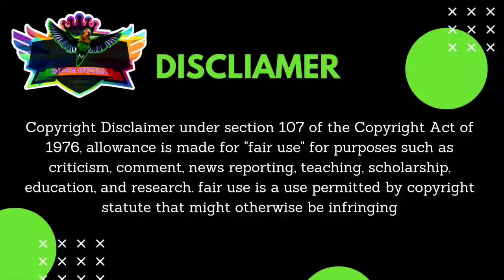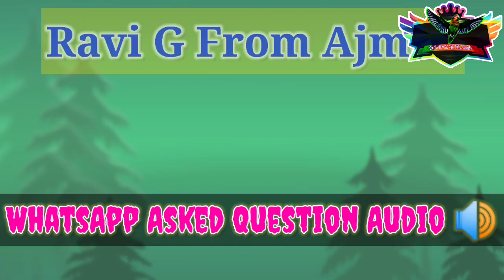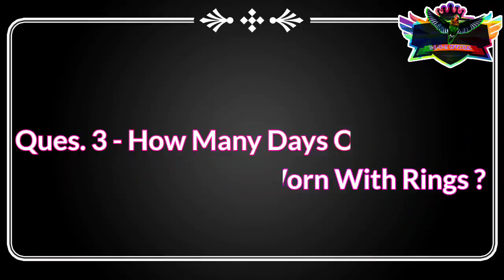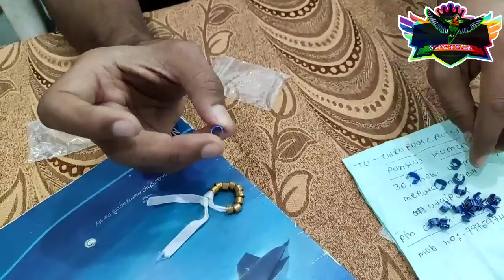Why Is It Necessary To Wear A Ring For A Love Bird ? || R٭L٭B٭M OFFICIAL || Video No.017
Rajasthan٭Love٭Bírd٭Mutation٭Official ( R٭L٭B٭M OFFICIAL )

In This Video I Tell You About Why Is It Necessary To Wear A Ring For A Love Bird?

Topic Which Is Cover In This Video Are Given Below : -

• Why It Is Necessary?

• Is It Damage Leg Of Bird ?

• How Many Days Old Chicks Are Worn With Rings ?

• Music 🎶

• The Music I Used In This Video Was Upload/Produced By -
            Otilia's Remix

• I Upload My Video At Weekly Basis On Sunday •

• If You Love This Video So,

 👉 Share With Friends And Like The Video,

• I Hope You Guys Like The Video Hit The 🔔Bell Icon For Notification Of My Newest Video To Watch First.

More Of My YouTube▶️ Channel Video -